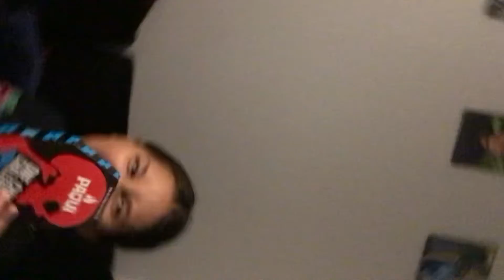September 11, 2022